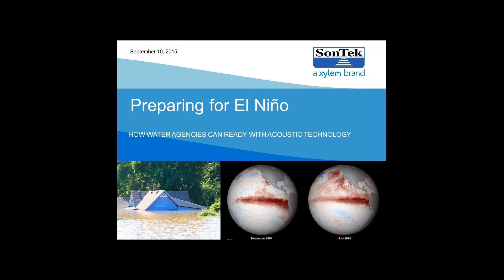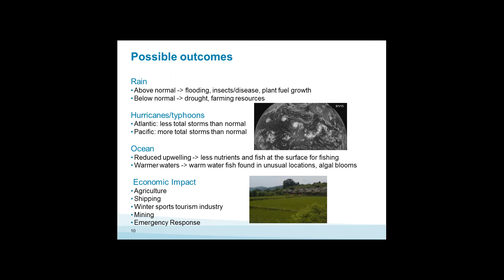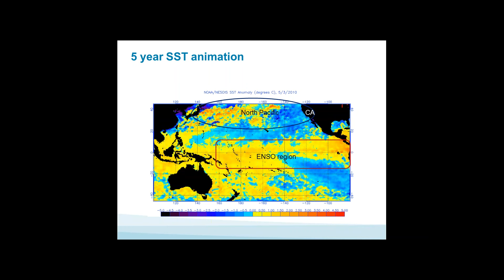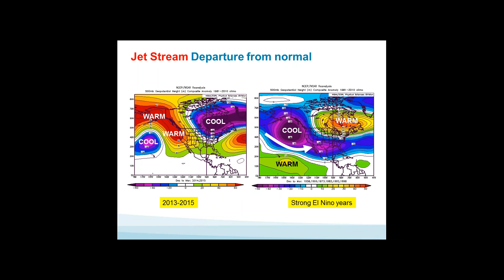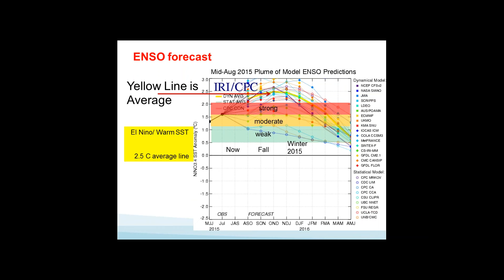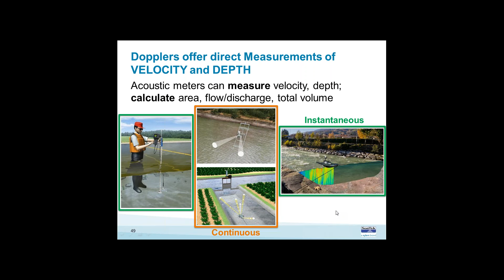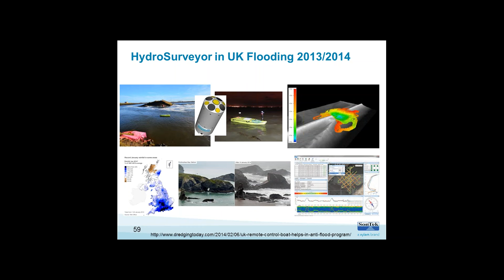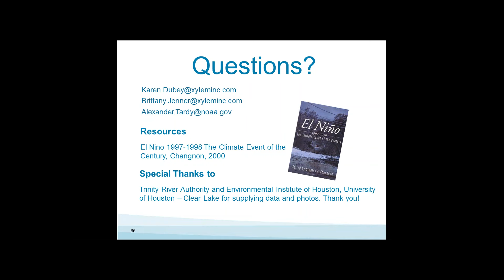Preparing for El Niño: How Water Agencies Can Ready with Acoustic Technology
[Originally Recorded Sept. 2015] Meteorologists agree that El Niño is here, and is likely to continue into the winter unleashing weather extremes over half the globe.

So what exactly is this phenomenon? In official terms, El Niño is a coupled ocean-atmosphere phenomenon that is defined by anomalously warm sea surface temperatures (SSTs) in the eastern half of the equatorial Pacific, that cause a shift in the atmospheric circulation resulting in changes to the distribution of tropical rainfall from the eastern Indian Ocean east to the tropical Atlantic (one half the Earth’s circumference). Historically, it has resulted in more rain in the lower half of the United States (from California to Florida), in eastern Asia (Korea and Japan), and western Central/South America (Peru, Mexico, Brazil), and more Pacific Hurricanes. Why all the recent hype? Well historically speaking, the 1996-97 El Nino was the strongest on record, and the current SST conditions are looking similar.

The latest NOAA status report on August 3, 2015, has issued an “El Niño Advisory” and says that “El Niño conditions are present. There is a greater than 90% chance that El Niño will continue through Northern Hemisphere winter 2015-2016, and around an 80% chance that it will last through early spring 2016.” The 1996-97 El Niño was the first to be predicted by NOAA, and this alert allowed agencies including FEMA, Army Corps of Engineers, USGS, USBR, EPA, and the State of California to effectively prepare and manage the impending conditions. In California alone, the preparation was thought to reduce the damages from $2.2 billion (1982-83 El Niño) to $1.1 billion (in 1996-97). There is no substitution for preparedness. Whether you are interested in measuring flood stage conditions in real-time, monitoring reservoir levels for making safety and diversion decisions, or setting up a network of instruments to conduct long-term studies on the effects of rain/drought episodes on climate change, this webinar will educate you on the options available using acoustic Doppler technology. Learn more during this free, one-hour event presented by SonTek Product Management Director, Karen Dubey, Applications Engineer, Brittany Jenner, and guest speaker NOAA Warning Coordination Meteorologist, Alex Tardy.